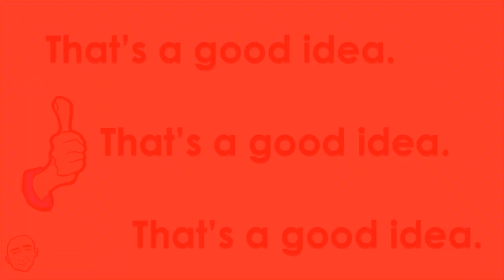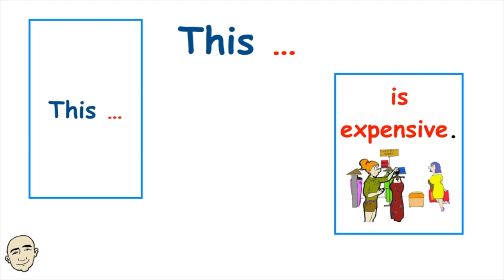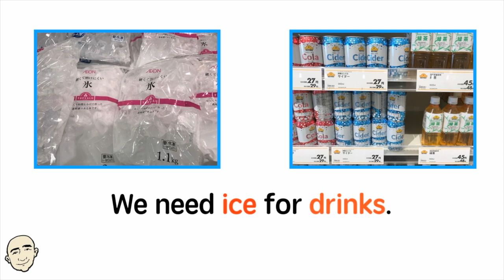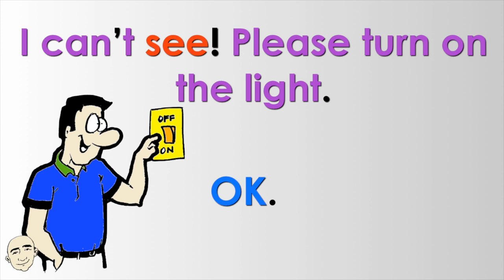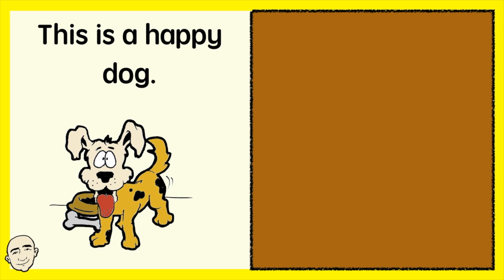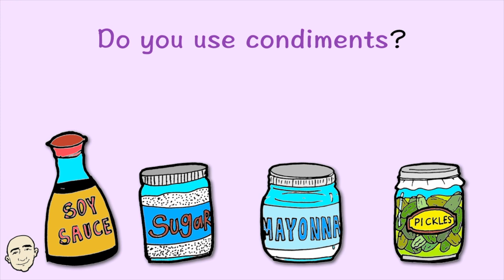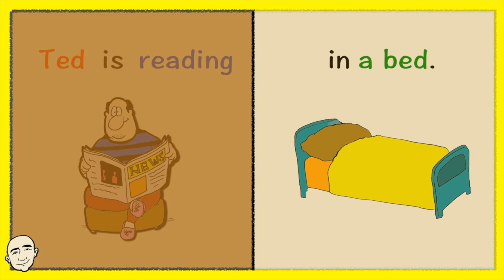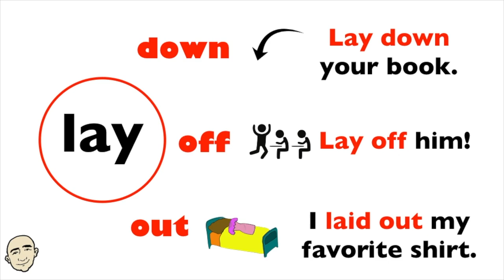English Expressions + More - video collection | 28 | English for Communication - ESL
12 English Expressions - Plus More Conversation Practice. This is a long English Learning Collection Video. Let's practice: 10 Very Short Conversations, Sounds of the Alphabet, Look - See - Watch, Pairs Make Sentences, Let's Barbecue, Need and Want, Phrasal Verbs - join, keep, lay, Subject - Verb - Object. There are 9 videos and is 47 minutes long so that you can sit back and relax while learning English. You will be able to repeat after Mark Kulek and you will also be able to practice on your own. This is an interactive listening and speaking video. All patterns and conversations are illustrated for better understanding.This video will help build your fluency skills and help you speak English now. Have fun and thank you.

Here are my paperback and ebooks:

50 Very Short Conversations

25 Short Simple Conversations Volume One:

25 Short Simple Conversations Volume Two

EnglishSpeakingPractice MarkKulek.com EnglishForCommunication DailyConversations EasyConversationPractice BuildYourVocabulary.